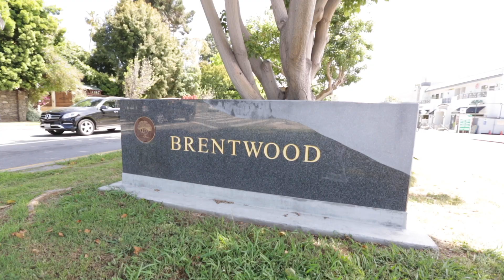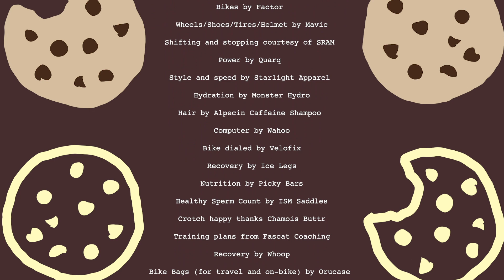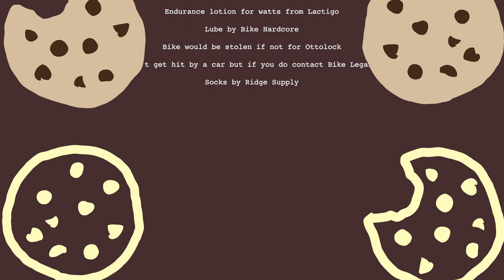FOR CYCLISTS AND MOTORISTS - The Top 5 Most Common Bike/Car Collisions and How to Avoid Them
Thanks to Bike Legal for the help with this video.

Filming by: Zane Adamo

edit by: Sam Smith